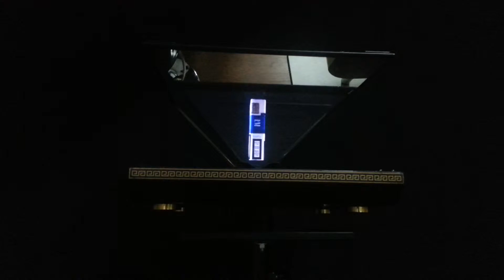Piramide Pack L&M